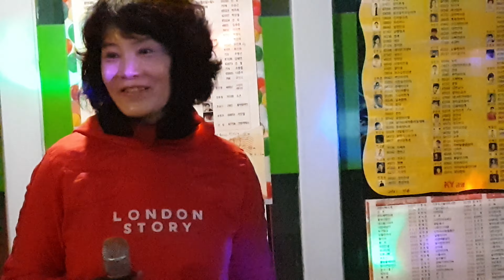바보같은이별의데뷰1년차(가수 정미연)참좋다(원곡:나현재)